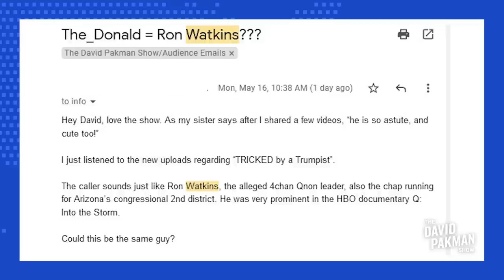Was Trumpist Caller the Infamous Q-Anon Guy?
--Multiple viewers suggest that the recent Trumpist caller sounds like Q-Anon Arizona candidate Ron Watkins
Leave a Voicemail Line: (219)-2DAVIDP